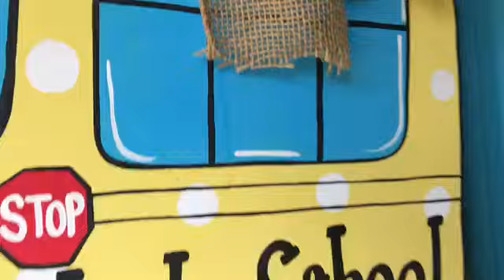The Worst Pressure Washer EVER!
I received this power washer as a Christmas gift this past Christmas, and I was so excited! Unfortunately, it is a piece of dog crap. As the review online says: " Don't buy this, don't buy this, don't buy this."